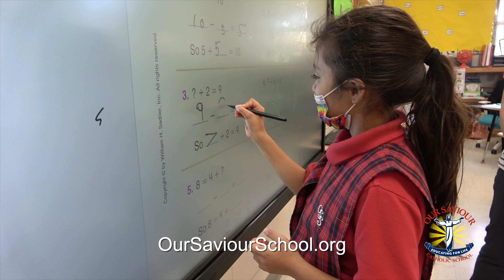Our Saviour Catholic School offers a loving environment with academic excellence